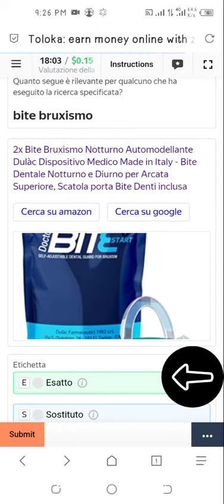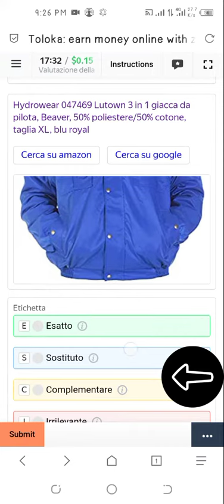Valutazione della pertinenza della ricerca | Search Relevance Evaluation (Italian) 0.15 retry